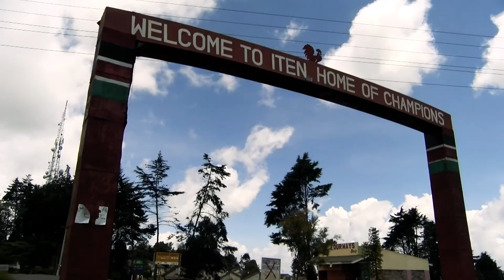来日決定！難民アスリート、ローズ選手インタビューinケニア（①イテン到着）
▼2021年夏 来日・難民選手団 関連情報

ローズ・ナティケ・ロコニエン選手（女子陸上、今回来日）
今回の難民選手団のおひとり、リオ大会では旗手をつとめた女子陸上のローズ選手。2019年に来日した際には陸前高田を訪れ、被災地の子どもたちへの深い思いを語っていました。

2020年2月、ローズ選手に協会報道ディレクターの長野智子がケニアでインタビュー。今夏の大会への意気込みを語っていただきました。

（2020年2月ケニア・イテンにて撮影）